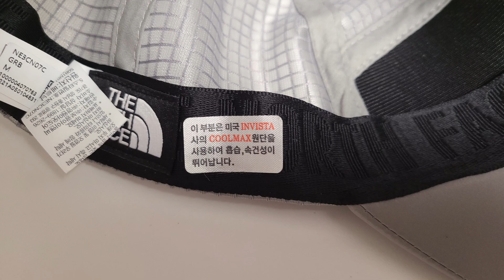[박영준TV] 노스페이스 모자는 어떨까? Renew Mesh Cap & Eco Bucket Hat